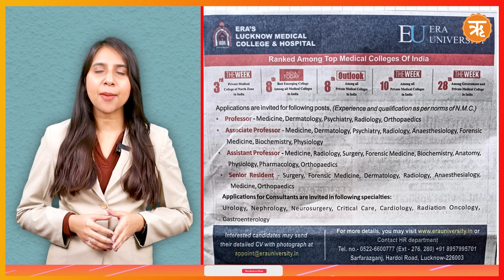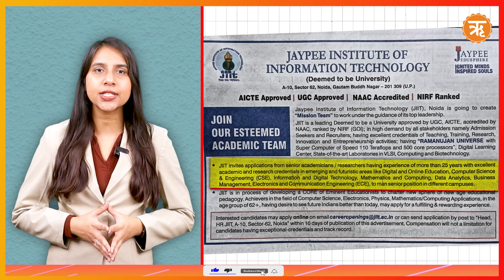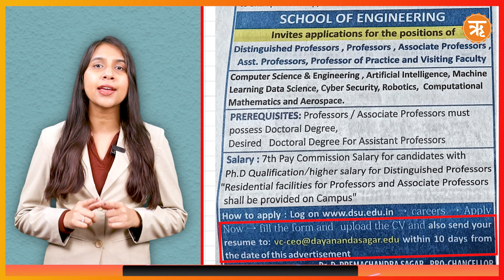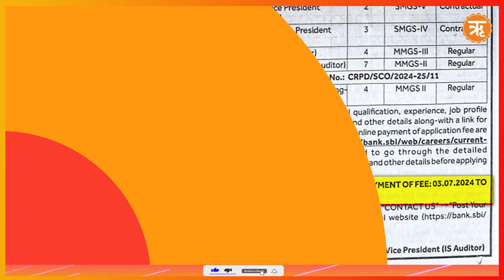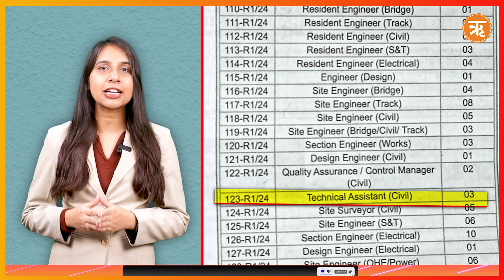Upcoming Private Jobs | Private Jobs 2024 | Job Vacancy | Career Canvas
Are you looking for a job that pays well and provides security? Well, we have curated a list of some such jobs for you. Watch Now!